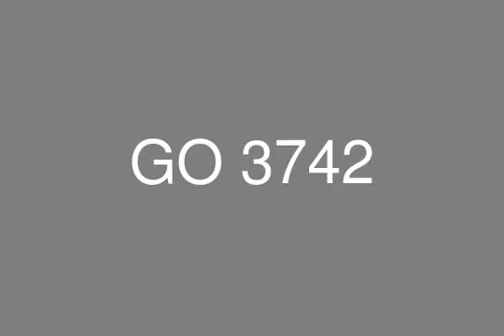كمبوند أزها العين السخنة شاليه للبيع 155م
العين السخنة, شاليه, 3 غرف نوم, 3 حمامات
أزها - اسم واحدة من المع النجوم فى السماء – هو منتجع راقي صمم ليكون وجهة فاخرة مع المعايير الدولية, يجمع بين اسلوب حياة العادية مع وسائل الراحة 5 نجوم. مع المياه الهادئة الجميلة طوال العام, ، مما يجعلها وجهة جاذبة للمغامرة في الهواء الطلق. �